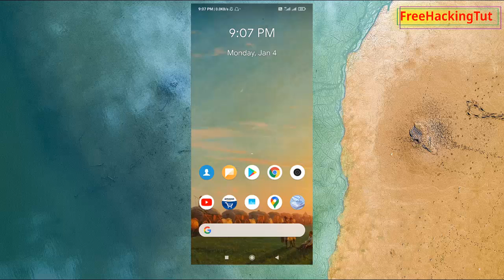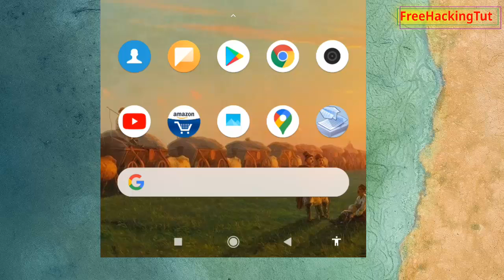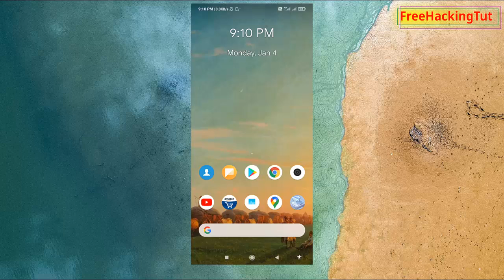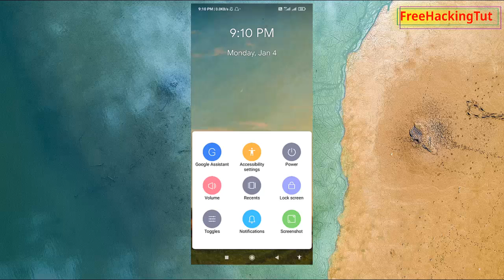How to Control Volume in Android Smartphone without pressing physical button ?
This video is all about how to Control Volume in Android Smartphone without pressing physical button.